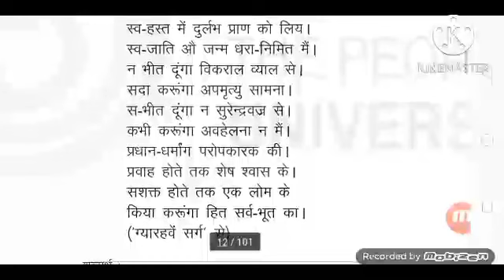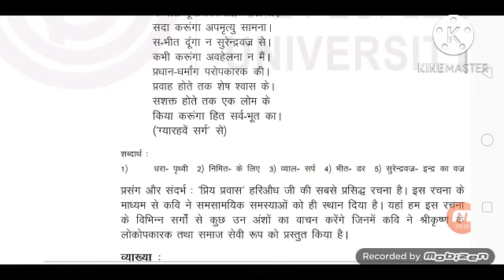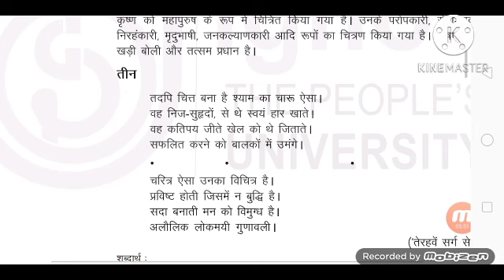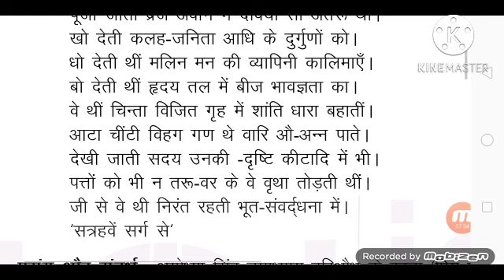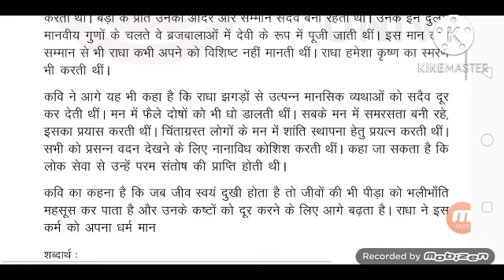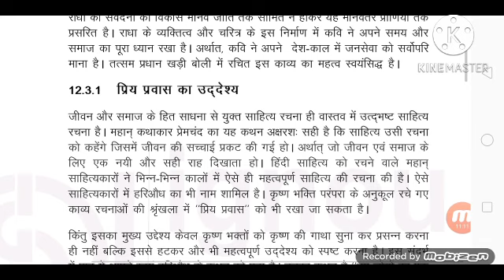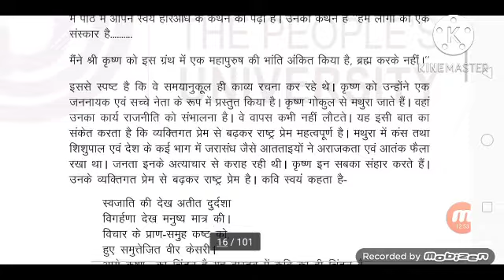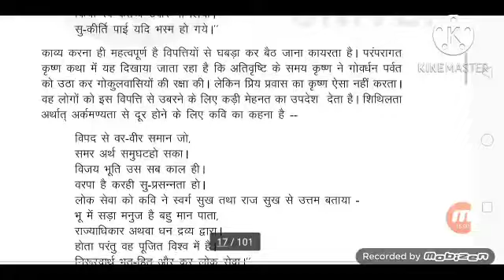BHDC 133 अब तक का सबसे महत्वपूर्ण टॉपिक very very important question for exam Ignou BAG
bhdc133 important question answer discuss in this video for next coming examination and on based on the previous year question paper discuss all topic in bhdc 133 and much more videos please subscribe this channel and for more videos to be continue joining us